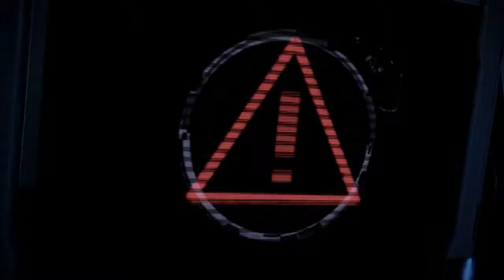Backcom: Mass Effect 3 - Part 38 on Xbox one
This is my full playthrough of Mass Effect 3, it will include all mission, side quest and DLC.

To see what other Backwards Compatible games I will be playing follow the link and check out this trailer.